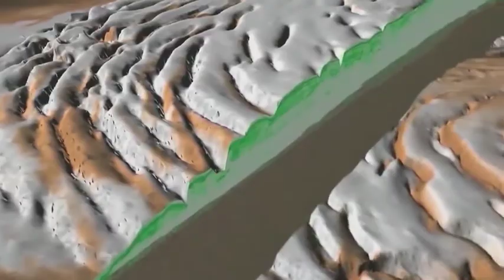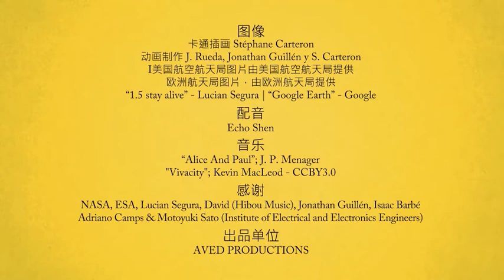video 10 - Subsurface Remote Sensing (Chinese)